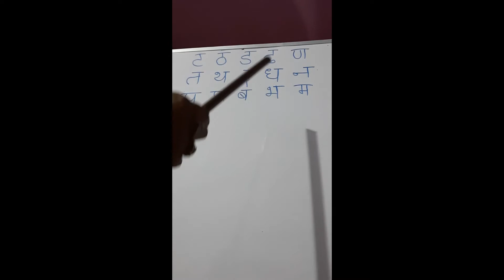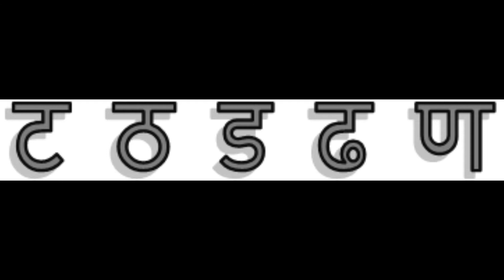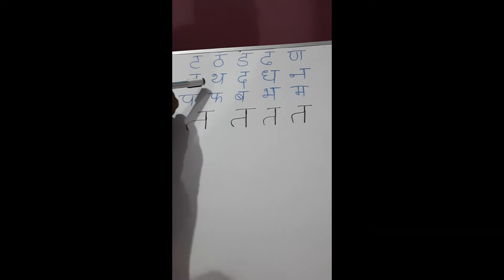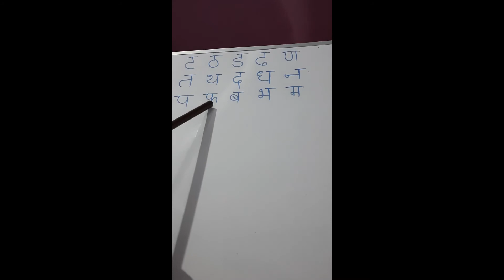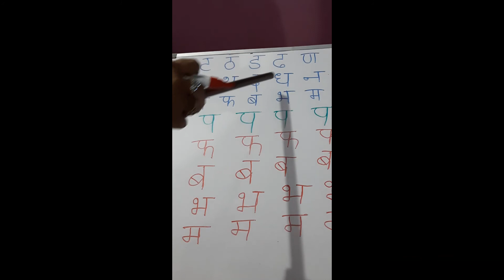HINDI Consonants "TA to MA" (How to write? ) Kindly watch this video,